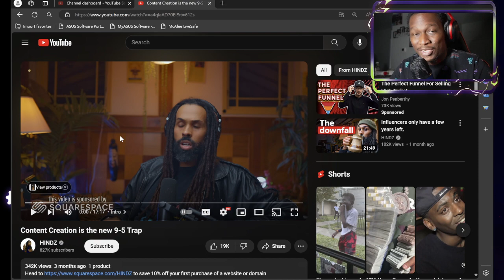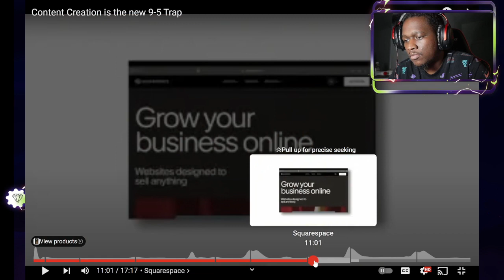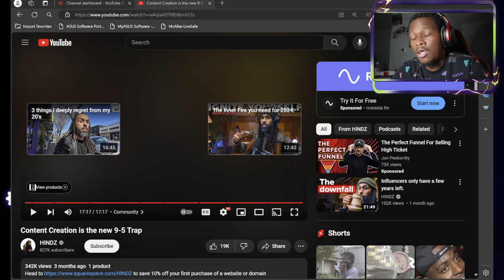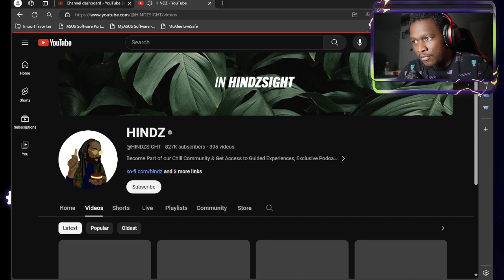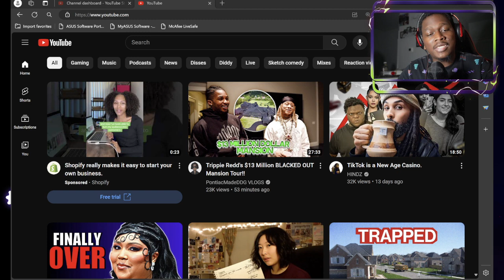Content Creation is the new 9-5 Trap!?